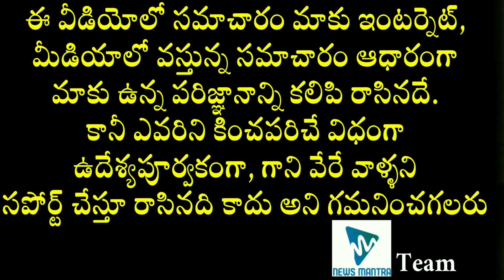Gold Rates Today In India | Gold And Silver Prices Today | GoldRate | SilverRate | News Mantra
Gold Rates Today In India. The details about the Gold and Silver prices today can be known in this video.